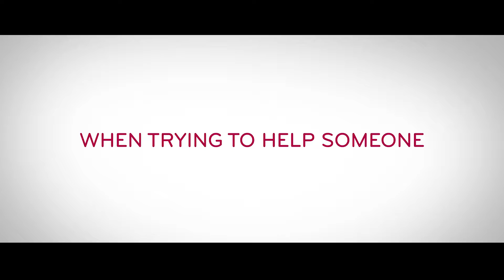LG - Mamash Productions Group